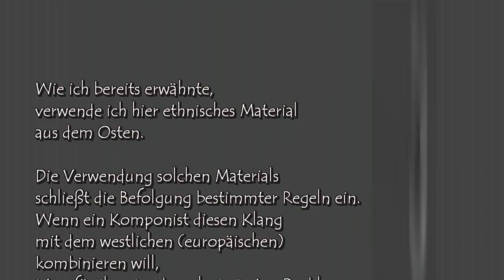matthias ziegler nola_2nd movement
Nola _ 2nd movement,
Komponist: Benjamin Yusupov (*1962 in Tadschikistan)
Interpret: Dresdner Sinfoniker unter der Leitung von Michael Helmrath (*1954)
Solist: Matthias Ziegler
Album: Music from Tajikistan - Georgia, Azerbeijan, Armenia

"Ich habe dieses Konzert 1994 geschrieben und es dem Flötisten Matthias Ziegler gewidmet, der es 1995 mit dem Zürcher Kammerorchester uraufgeführt hat.
In Nola verwende ich neben der üblichen Flöte, wie wir sie kennen, noch einige Flöten, die man sonst in Konzertsälen kaum hört oder sieht. Es sind das die Bass- und Kontrabassflöten und eine Flöte mit Membran. Das Werk ist eine Suche nach Klangeffekten, die von Flöten und Streichern erzeugt werden. Die Kombination mit Ethnomusik ist zugleich eine Verbindung mit östlicher Musikästhetik. Alles das führt zu einer behutsamen Annäherung bei der Erzeugung und Veredlung des Klangs, und zwar in einer langsamen Entwicklung des musikalischen Materials und bei völliger Kontrolle aller Instrumente durch den Solisten. Nachdem diese Elemente gegeben waren, habe ich versucht, eine dramatische Linie zu schaffen, die die verschiedenen Episoden in ein Konzept bündelt.
Das Konzert hat zwei Teile. Der eine ist langsam, dramatisch, voll expressiver Melodien, und er kulminiert in einer Manifestation innerer Schönheit. Der zweite Satz ist schnell und virtuos und gibt dem Solisten die Möglichkeit, seine Kunstfertigkeit und seine professionellen Fähigkeiten zu zeigen. Dieser Satz ist auch eine Herausforderung für das Orchester. Es muss nicht nur mit dem Solisten, sondern auch mit dem Loop delay Schritt halten. Letzteres ist ein Gerät, das der Solist bedient, um einen Rhythmus zu erzeugen, der als Basis für den Dialog zwischen Solo und Orchester dient.
Nola ist ein perisches Wort und bedeutet Sanftheit und winzige Klangveränderung, aber auch Ausschmückung eines Klangs. Wie ich bereits erwähnte, verwende ich hier ethnisches Material aus dem Osten. Die Verwendung solchen Materials schließt die Befolgung bestimmter Regeln ein. Wenn ein Komponist diesen Klang mit dem westlichen (europäischen) kombinieren will, ist es für ihn eins der schwierigsten Probleme, dass seine Musik mit zwei verschiedenen Regelwerken übereinstimmen muss. Diese Begegnung und die seltene Begegnung von Streichern und Flöten verschafft den Hörern die Gelegenheit, in die magische Welt dieser Musik einzutreten und daran Freude zu haben."
Benjamin Yusupov